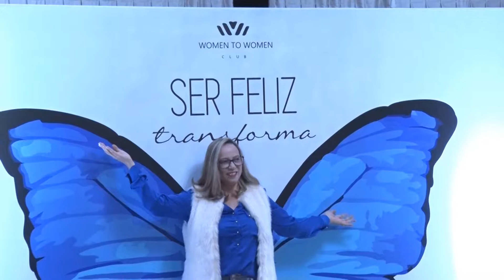Women to Women - W2W Club Joinville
O segundo encontro do W2W Club Joinville aconteceu no Joinville Tênis Clube.
Mulheres antenadas se reuniram mais uma vez para trocar experiências, fazer network e aprender umas com as outras!
Conexões, aprendizados, vivências, mentoria pro negócio e verdadeiras transformações acontecem nas 21 cidades e 2 países em que o movimento Women to Women está presente.